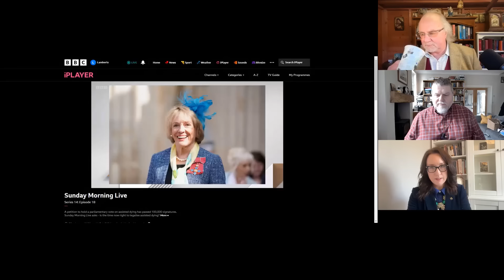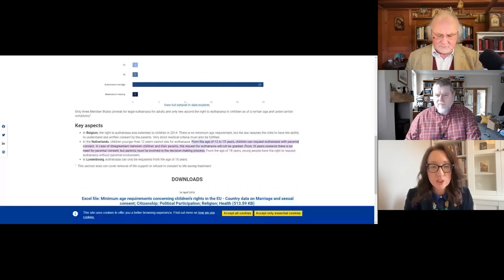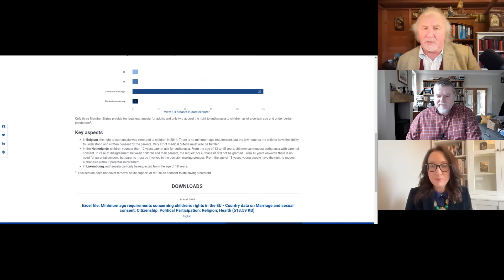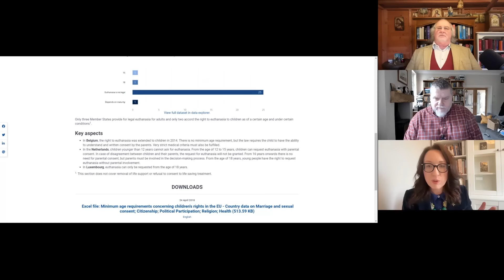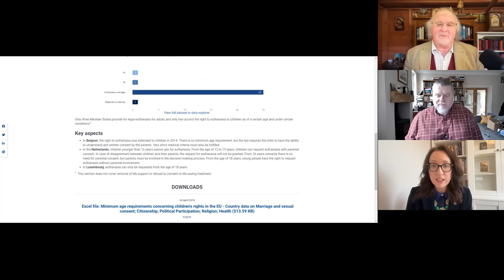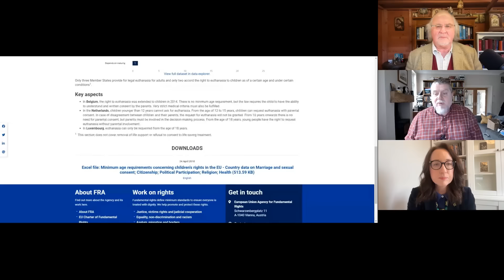Death & the dog collar - WINE, MUSIC and POISON? Is this a Christian response to suffering?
As mentioned, please contact BBC Sunday Morning Live to let them know that there are those who are against this proposed change in law and support the arguments made by Katherine on the programme.

If you are in a position to support what we do, please support us

In this episode, Mark, Gavin and Katherine discuss the euthanasia debate in the UK. They highlight the importance of dignity and the slippery slope argument against euthanasia. They also discuss the role of language control and the expansion of criteria and erosion of safeguards in the euthanasia debate. The impact of funding and media bias is also explored. The conversation emphasizes the inherent dignity of every human person and the enrichment of relationships in the face of suffering. The last chapter of life and the importance of reciprocal love are also discussed. The conversation explores the topic of euthanasia and the arguments surrounding it. The hosts discuss the role of suffering in deepening compassion and the rejection of suffering for personal convenience. They also address the privilege and access to palliative care, highlighting the varied positions of those approaching death. The flawed logic of relativism and the dismissal of counterarguments are examined, along with the intimidation that can come from those confidently pushing the counter argument. The slippery slope argument and the importance of the heart in understanding truth are also discussed. The hypocrisy of using opinion polls that suit whilst ignoring others, the impact on society, and the relationship between reasoned arguments and faith are explored. The conversation concludes with a focus on the inalienable right to life, the nature of the medical profession, and the power of reason and intuition.
Takeaways
The euthanasia debate raises important questions about dignity, the slippery slope argument, and the role of language control.
The expansion of criteria and erosion of safeguards in euthanasia laws is a cause for concern.
Funding and media bias can influence the public perception of euthanasia.
The inherent dignity of every human person should be respected and upheld.
The last chapter of life can provide opportunities for growth, virtue, and reciprocal love. Suffering can play a role in deepening compassion and interdependence.
Access to palliative care is a privilege that varies for different individuals.
Relativism can lead to flawed logic and the dismissal of counterarguments.
Education should not be used to intimidate or invalidate others' perspectives.
Opinion polls may not always be relevant or reliable in forming arguments.
Euthanasia has the potential to impact society and the medical profession.
Reasoned arguments can be supported by faith, but faith is not the sole basis for arguments.
The inalienable right to life should be upheld and protected.
The heart can guide us in understanding truth.
Chapters
00:00
Introduction and Background
03:35
The Importance of Dignity
04:04
The Slippery Slope Argument
05:25
The Cost of Convenience
07:19
The Euthanasia Debate and Language Control
08:31
Expanding Criteria and Eroding Safeguards
09:25
The Influence of Funding and Media Bias
13:11
The Role of Palliative Care
14:11
The Impact of Personal Stories
19:14
The Fallacy of Public Opinion
21:45
The Fallacy of Expert Consensus
22:46
The Superficiality of the Debate
28:39
The Fantasy of a Suffering-Free Life
32:48
The Inherent Dignity of Every Human Person
35:06
The Straw Man Arguments
38:29
The Enrichment of Relationships in the Face of Suffering
40:32
The Importance of Reciprocal Love
46:51
The Last Chapter of Life and Virtue
47:50
The Subjectivity of Arguments and Personal Experiences
48:29
The Role of Suffering and Compassion
49:30
Privilege and Access to Palliative Care
51:12
Dismissal of Counterarguments
52:23
The Flawed Logic of Relativism
53:12
Intimidation and Education
54:12
55:02
The Importance of the Heart
56:24
The Irrelevance of Opinion Polls
57:34
The Impact on Society
58:10
Reasoned Arguments and Faith
59:08
The Inalienable Right to Life
01:00:28
The Nature of the Medical Profession
01:01:32
The Power of Reason and Intuition
01:02:41
The Ideal vs. Reality
01:03:46
The Importance of Public Discourse
01:04:16
Personal Experience and the Retreat